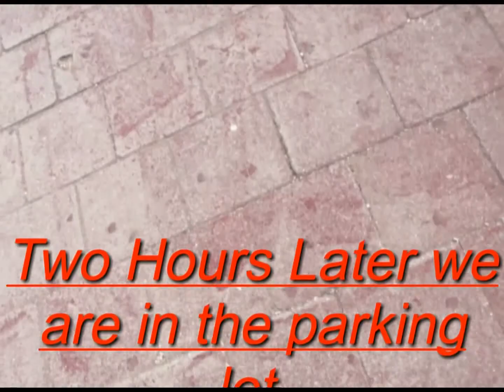500 AD Mayan Ruins -- Tour Chichen Itza Mexico!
Cowboy and Christine review a Carnival Cruise Lines excursion to the El Castillo pyramid, the Temple of the Warriors and the Wall of the Skulls.  Welcome to James Gleason Real Life!